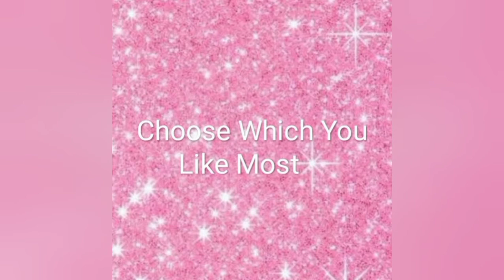Choose your Jewellery